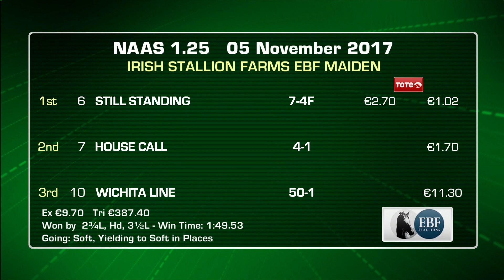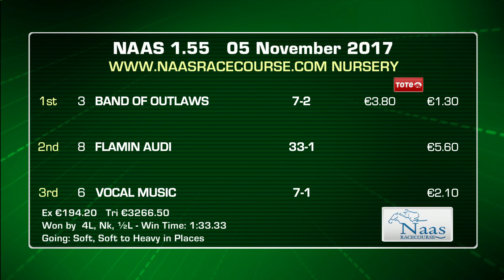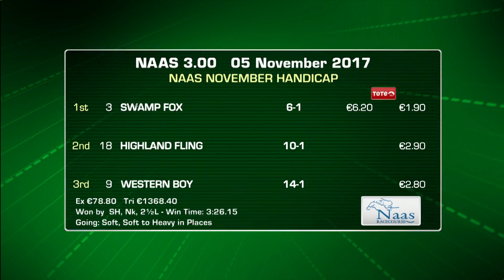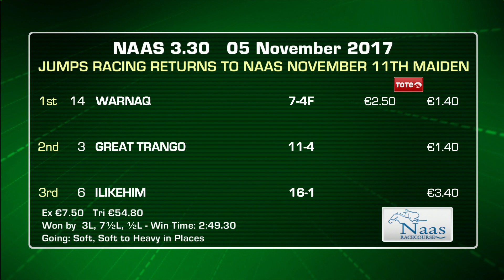The Naas November Handicap | 5th November 2017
Watch racing highlights from Naas featuring The Naas November Handicap by Swamp Fox

Trainer: Joseph G. Murphy  | Jockey: G.F. Carroll | Owner: T Egan/Mrs Bridget Dillon/Seamus O'Brien/Dominick Glennane